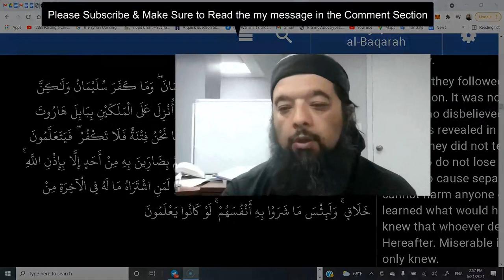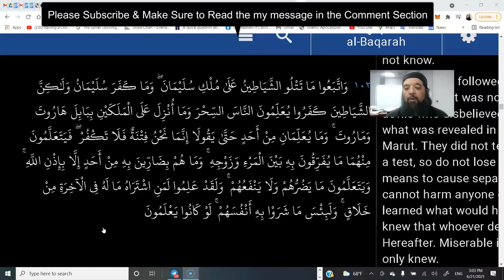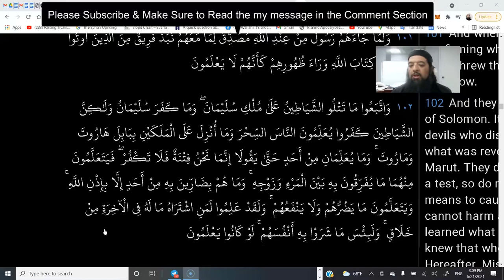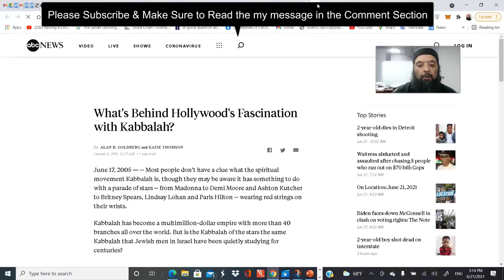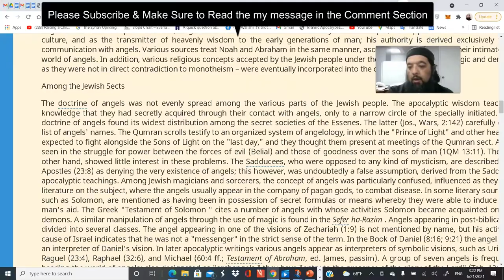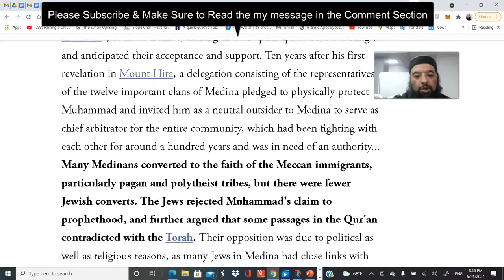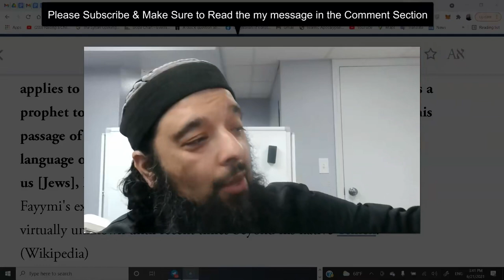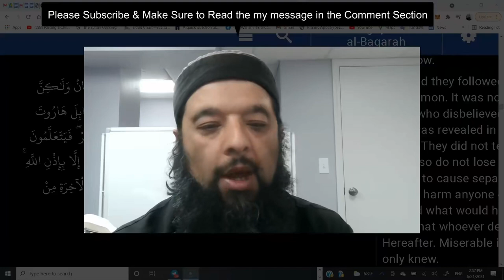Shiekh Omar Baloch - Black Magic Vs Kabbalah Magic Dajjali Connection